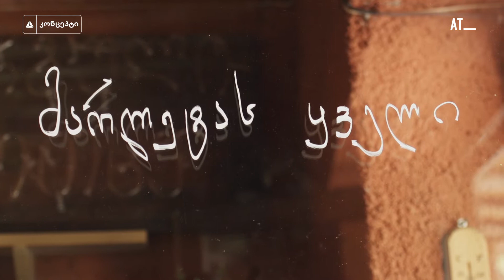იპოვე შენი კონცეპტი - სოფო გორგაძე